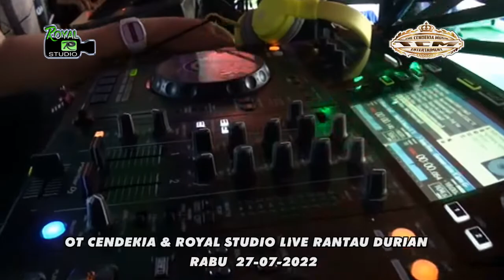DJ UNYIEL BPM - KUDA YANG MANA TUAN SENANGI X JANDO RAMBUT PIRANG - NEW TCM ENTERTAINMENT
Special Perform
DJ Unyiel Lancip BPM

OT CENDEKIA With Royal Studio
Live Desa Rantau Durian OKI